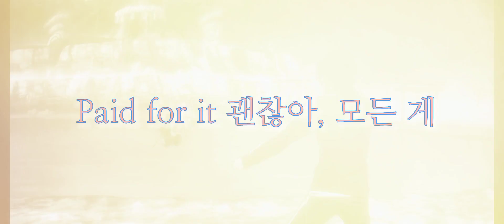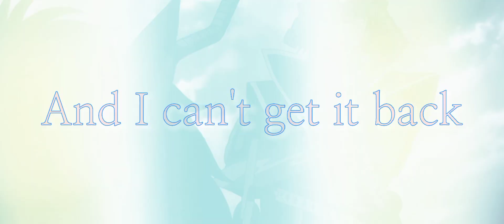Anime Boys AMV - Same Scent (ONEUS)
AMV fill with 12 anime boys

One Piece - Sabo
Persona 5 - Amamiya Ren (Joker)
Noragami - Yato
Naruto - Namikaze Minato
Naruto - Sasori
Persona 3 - Sanada Akihiko
Sengoku Basara - Date Masamune
Kuroko no Basket - Nijimura Shuuzo
Naruto - Uchiha Itachi
Naruto - Uchiha Shisui
One Piece - Vinsmoke Sanji
One Piece - Trafalgar D Water Law